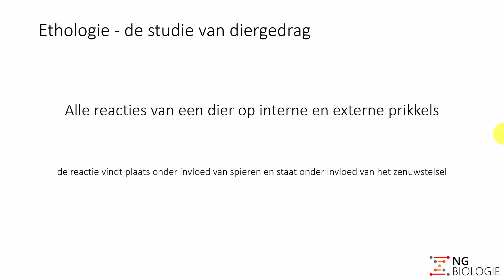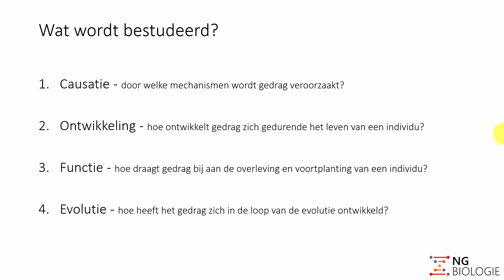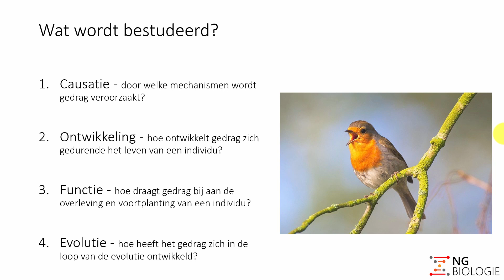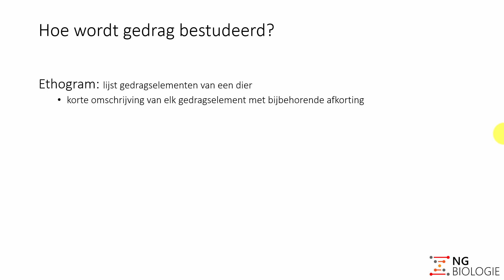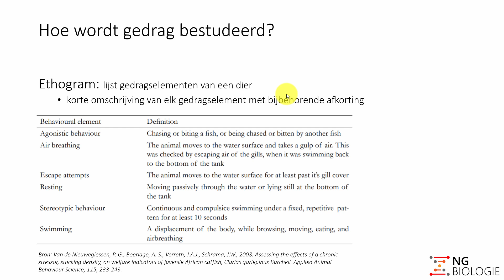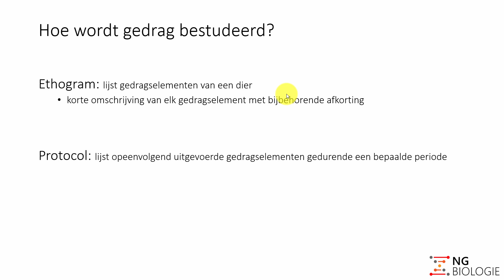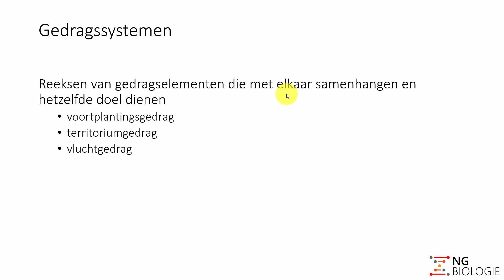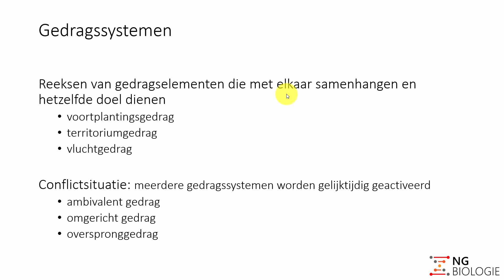Ethologie - inleiding - HAVO/VWO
In deze inleidende video over ethologie (diergedrag) leg ik uit vanuit welke invalshoeken je gedrag kunt bestuderen, hoe je gedrag bestudeert en leg ik uit wat gedragssystemen zijn.